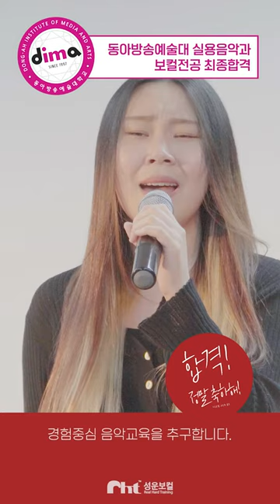동아방송대, 백석예대 실용음악과 보컬 최종합격(2관왕) 김나연 - Starry night (구윤회)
(*제자님의 꾸밈없는 레슨룸 현장 모습 그대로를 담았습니다.)

2023학년도 동아방송예술대, 백석예대 실용음악과 보컬전공 최종합격(2관왕)을 이뤄낸
'김나연' 제자님을 소개합니다!🎉
(+호원대 예비합격, 한양대 1단계 합격)

*입시작품명 : Starry night -구윤회
*인스타 계정 : @nuyanmik

🔴성운보컬 2023학년도 까지의 합격자 명단🔴

☑️ '프리코칭'
( '프리코칭' 이란? 평일 중 매일 예약제로 진행되며, 보컬&발성 궁금증을 대표 교수진이 즉각 해결해주는 무료코칭 시스템)

☑️ '먼슬리오디션'
( '먼슬리오디션' 이란? 월 1회에 진행되며, '무대연출력' 및 '가창력' 성장도를 점검하는 정기평가 시스템)

☑️ '수시대비 실기고사'
( "수시대비 실기고사" 란? 수시 전 진행되며, 최고의 교수진이 심사에 참여하는 최종 모의 평가 시스템)

( "정기콘서트 SNL"이란? 정기적으로 진행되며, 오디션을 통해 외부 콘서트홀의 주인공이 될 수 있는 성운보컬 최대규모 정기 콘서트)

( "입시특강"이란? 3월~8월사이 진행되며, 유명 실음대 재학생을 초청해 유익한 정보공유와 함께 연주를 감상할 수 있는 특강)

☑️ 정기특강 : '발성특강'
( "발성특강"이란? 3월~8월사이 진행되며, 발성 관련해 자유롭게 질문하고 GVT코치진이 답해주는 의학적, 전문적인 발성특강)

📚성운보컬 출간 발성서적
『GVT 전문의학 발성보컬 트레이닝』